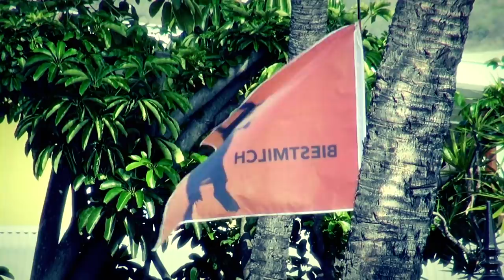Biest athletes crossing finish line in Kona 2012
Finish lines can be "biesty" creatures until you have crossed them.
Behind the Biestmilch crew were lying two hard weeks of work with late nights and early mornings. So getting up at race day was not a big deal for us. Race day is always special for us. On the one hand we feel this relief that the job is done, on the other hand the body is pumped with excitement whether the race will meet our hopes and expectations. With Chris, Sebi, Ronnie, Andi and last but not Rachel we had top guys racing, expectations were high.
Today all of us know that things turned out slightly different. Macca had a DNF, Ronnie got over-heated and had to slow down, Andi ran into a row of unlucky incidents, and Rachel was definitely not yet in top form after her chest infection during race week. Only Sebi hit the point, even though he had a flat, he already showed in his first Kona race that he is an exceptional athlete, a real racer with lots of guts.

At the end of the day when the cows had all come home we have been exhausted but happy, and ready to come back to Kona in 2013. This short finish line video gives a good impression of the emotions our guys where in crossing the line.